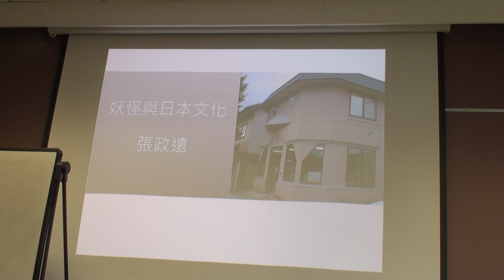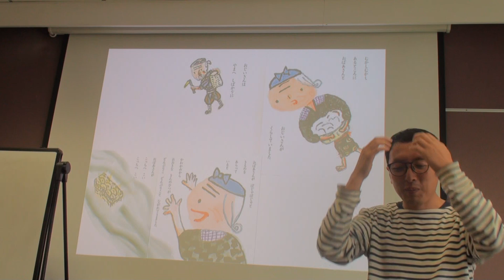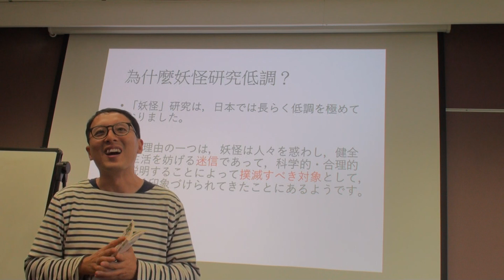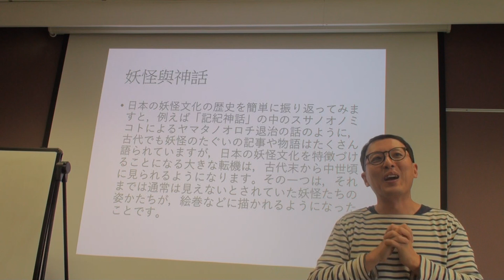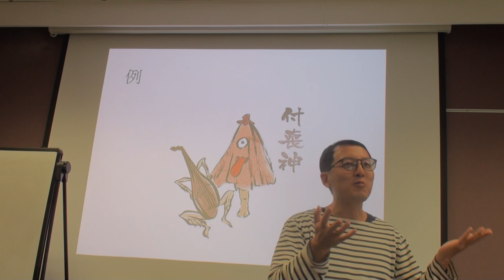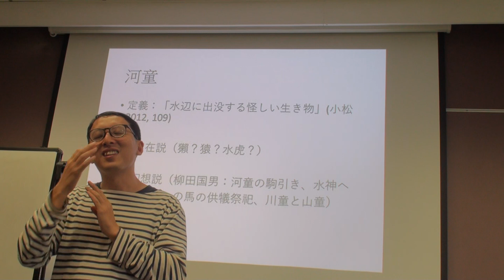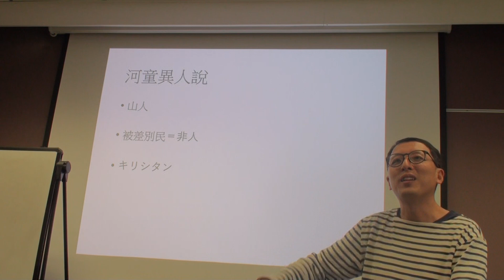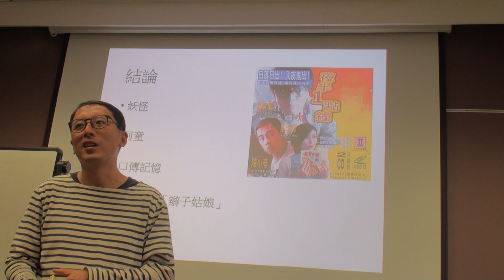妖怪與日本文化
香港中文大學日本文化祭日本文化講座
張政遠：妖怪與日本文化
2019年3月25日